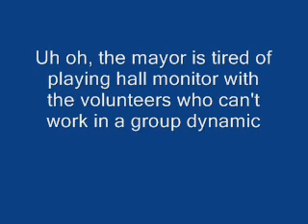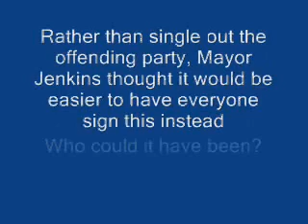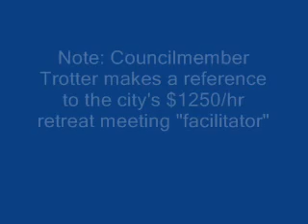DuPont City Council discuss a code of conduct for volunteers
Part two of discussion